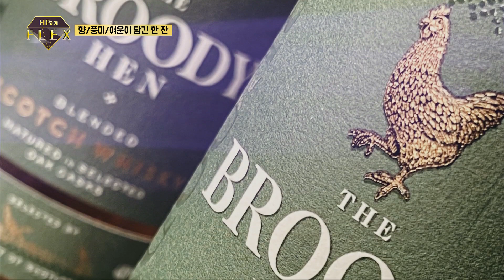힙하게 플렉스5_ep3 센치한 기분에 어울리는 플렉스템 '더 브루디 헨'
힙하게 플렉스 시즌5에서 브루디 헨 위스키가 소개 되었습니다.
안방마님 이연화, 힙걸 조현영, 새로운 막내 앨리스 소희
세상 모든 힙한것들~ 언니들이 플렉스 해줄께~!!!